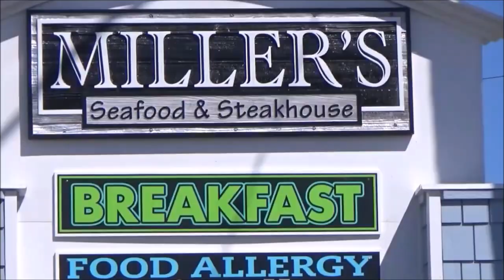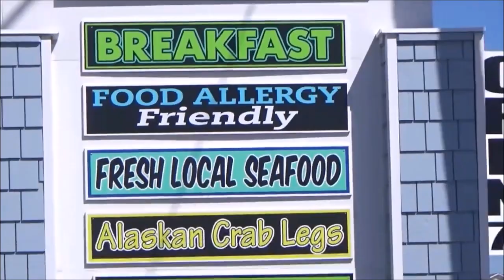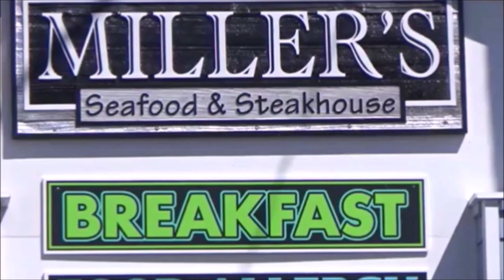Muscle Car Pick of the Day 1970 Camaro 2nd Gen Blown Pro Street Dreamgoatinc Hot Rod Video